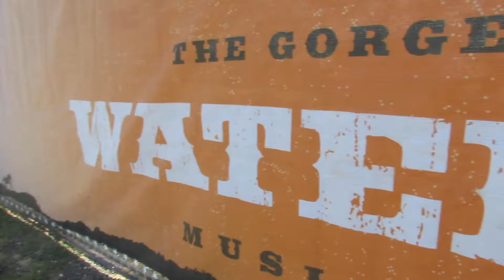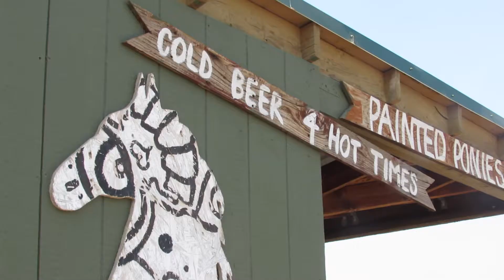Watershed 2018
Drew Baldridge - "Guns & Roses"